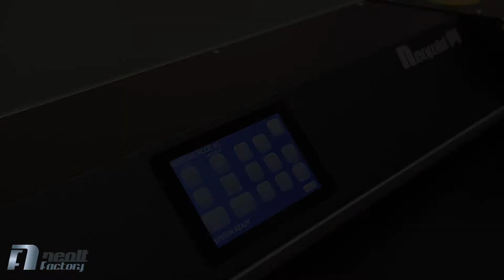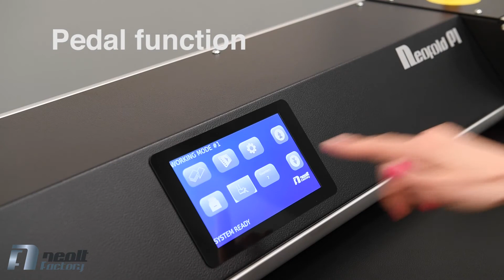DUAL NeoFold PL